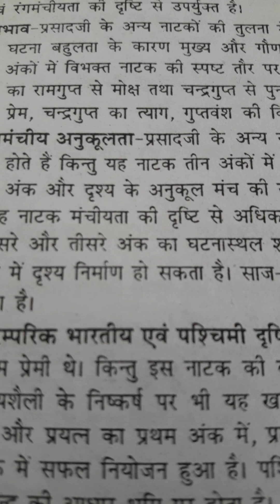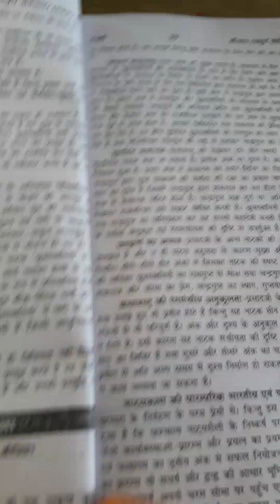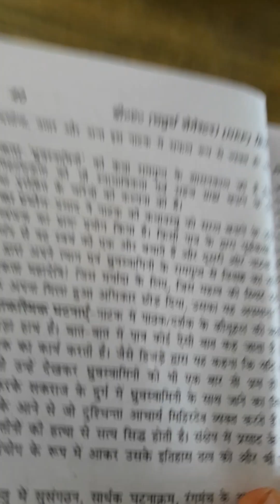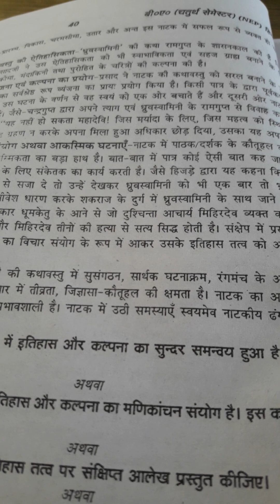धुवस्वामिनी नाटक की कथावस्तु DR.RITA TEWARI